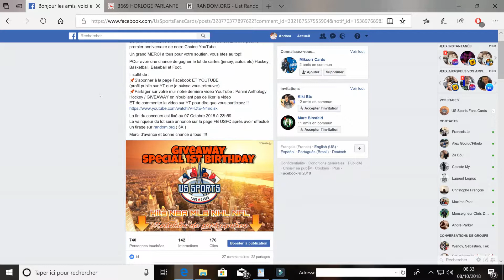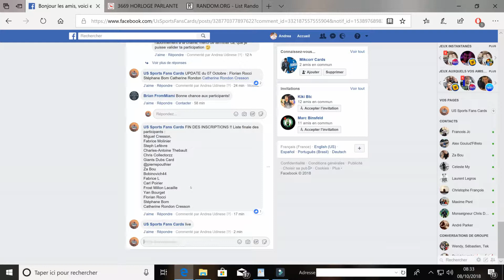RESULTAT CONCOURS GIVEAWAY !!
Bonjour les amis, résultat du jeu concours pour gagner le lot de cartes, Merci a tous d'avoir participé !! Bonne journée

Bienvenue et merci d'être passé sur la chaine US SPORTS FANS CARDS ⚾️ 🏈 ⚽️ 🏀 🏒
Nous sommes spécialisés dans les cartes de sports US